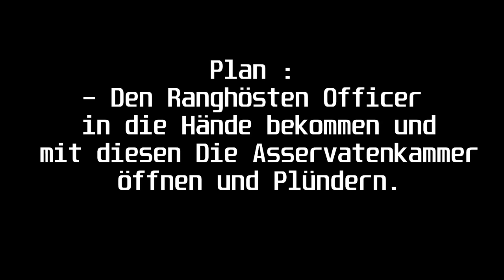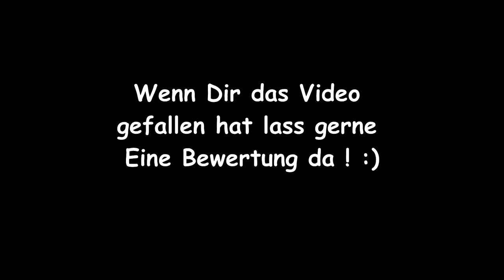Der Geiselaustausch - KIEZ Vs Cops Alles Eskaliert [GTA5 Roleplay] Homestate Highlight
Mehr WeissWurst ?